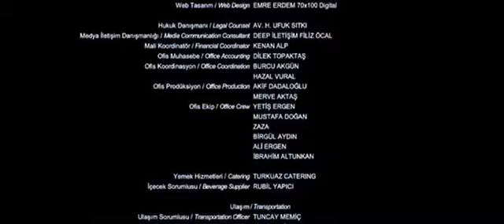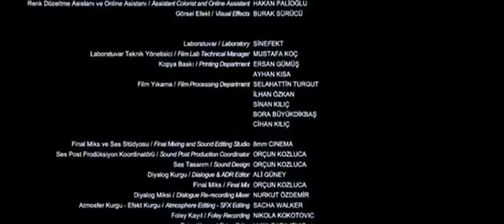Sadece Sen 2014